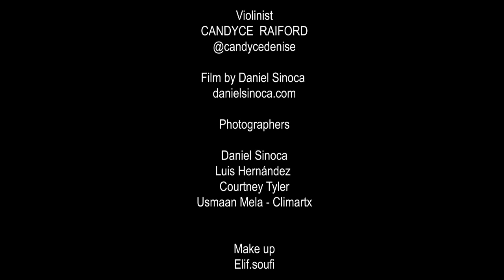RLC Talent Agency Fashion Show Yacht by Leila Ciancaglini music by Dj J Young MDK - Run Away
Film Maker Daniel Sinoca

RLC Talent Agency Fashion Show By Leila Ciancaglini

Designer
Anunnzi collection
ELARIS DESIGNR
Diaco.
Elite Nutwear

Stunning Models:
Elisa Berdugo
Inna Pavlyshynets
Luiza Clen
Ariana Lezama
Kilana Vaughn
Svetlana Gorbovskai
Daisy Daze
Alice Alisa
Julian Arroyuelo
Andre Lorenzo
Devin Hollinsworth
Benjamin Perloz
Justen best

Vibes by DJ J Young
violinist Candyce Raiford

Tv Allen Shay

Film Daniel Sinoca

Fotógrafo
Daniel Sinoca
usmaan mela climartx
Luis Hernández
Courtney Tyler

Make up
Elif.soufi

Yacht Robert Crown